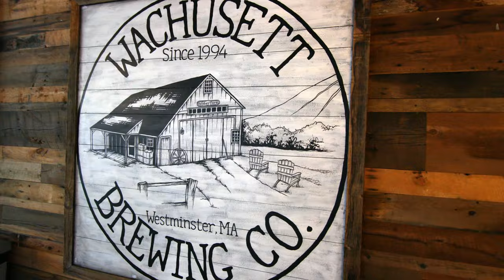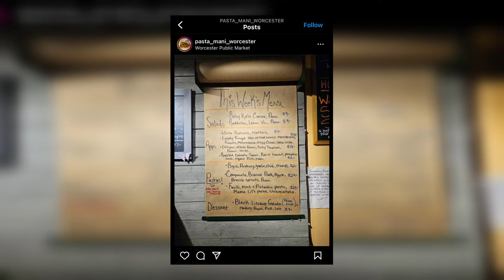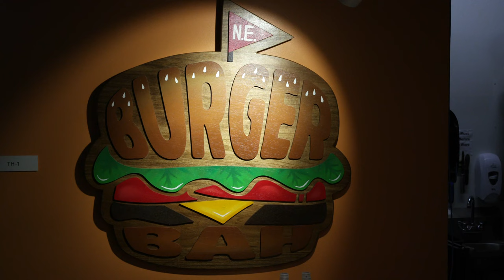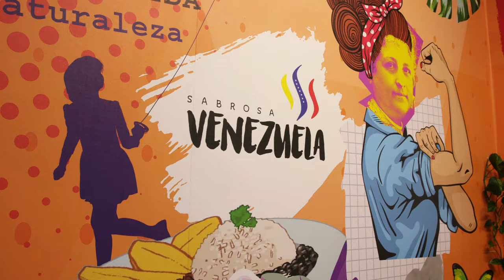Eating Our Way Around the World at Worcester Public Market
Dave Andelman takes a culinary tour of the Worcester Public Market, offering foods from all over the world along with an eye-catching beer bar.